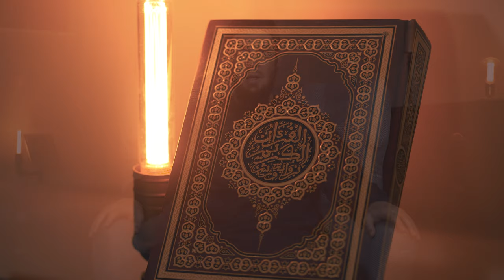The Significance of Marriage in the Sight of Allah || Ustadh Muhammad Tim Humble || AMAU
Due to the recent pandemic of COVID-19, you are probably spending more time at home with your family than ever before. Use this as an opportunity to grow closer to each other, and more importantly, closer to Allah. Join Ustadh Muhammad Tim Humble as he lays a foundation of simple principles, guidelines & practical pieces of advice to help you and your family maintain a strong bond with each other as well as your Creator.

BarakAllahu feekum.